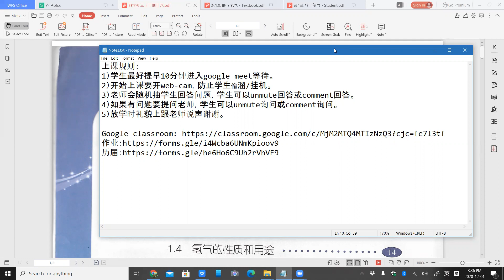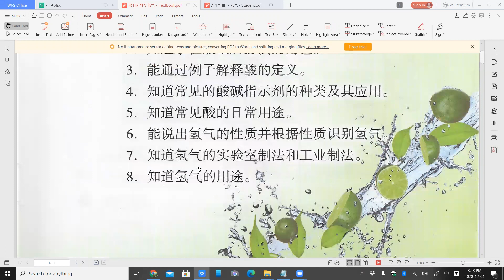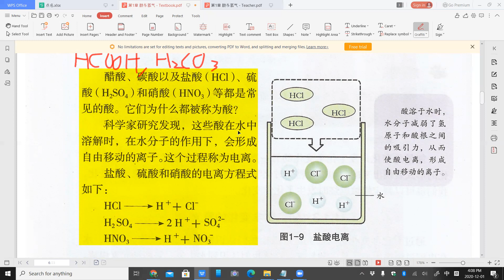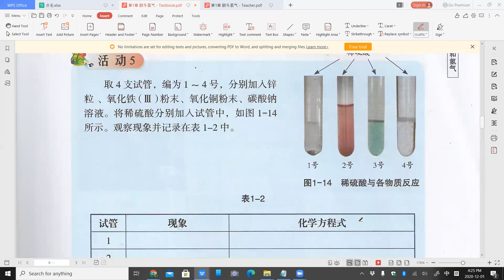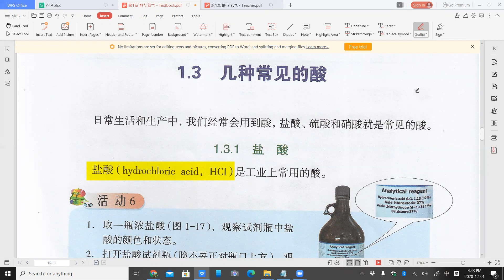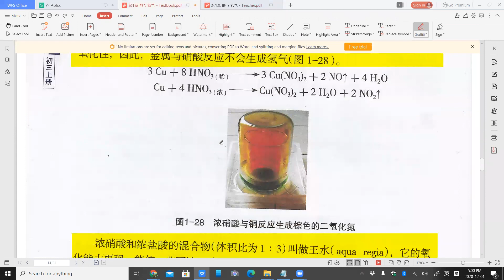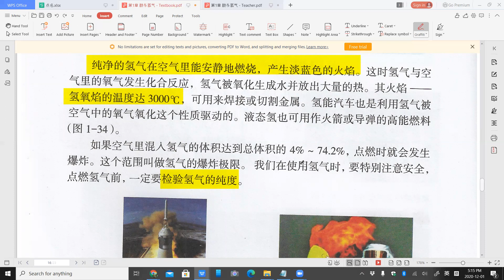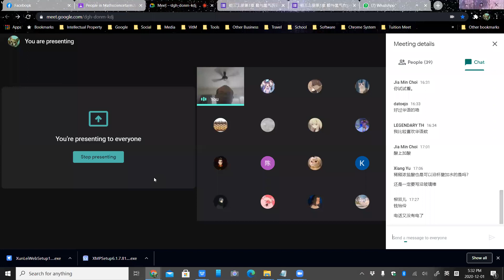2020 12 01 《停课不停学》 初三科学第一章